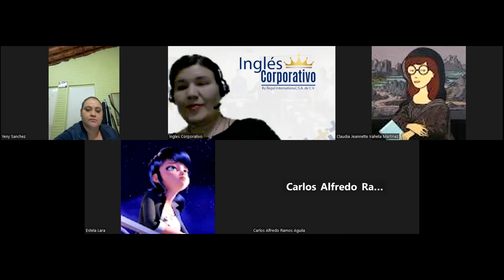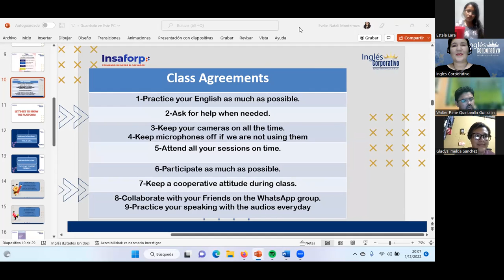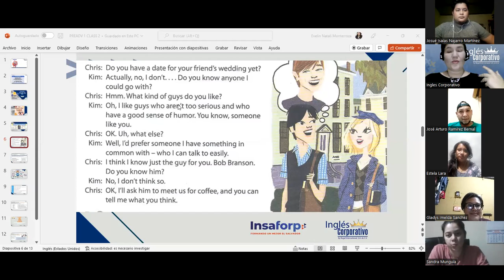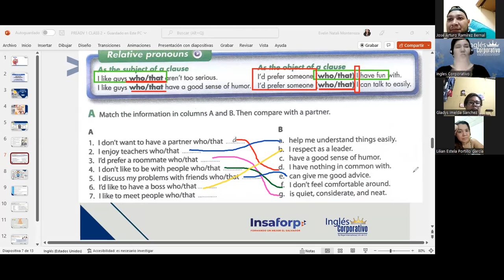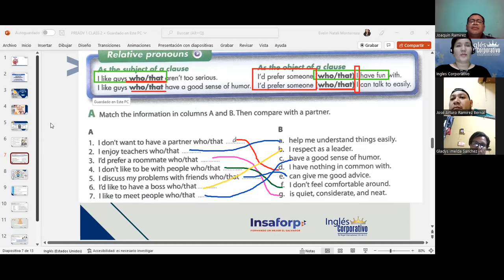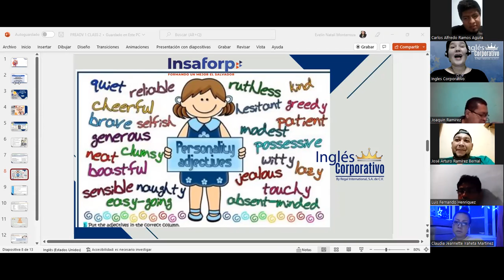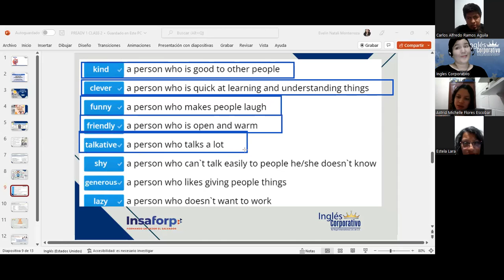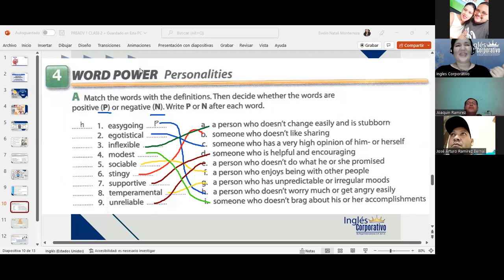Inglés Corporativo-1-12-22- Describing personality- Class 3